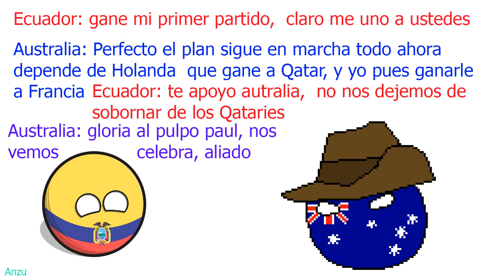MEMES QATAR Y ECUADOR Y EL MUNDIAL 2022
Primer partido,  se cumplió, no es un mito